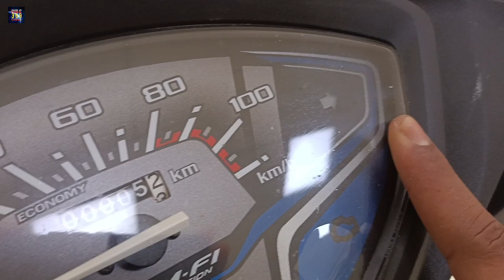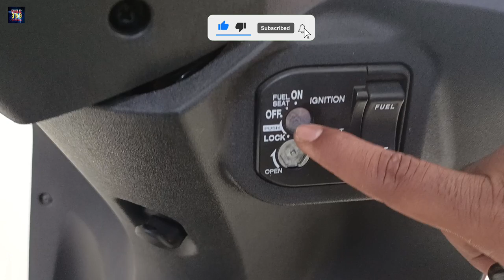Honda Activa 6G Detailed Review in tamil//110 Cc//Activa Scooter on road price and mileage details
Address

Honda

Dealer

PSPM MOTOR
PANRUTI

110ccscooter